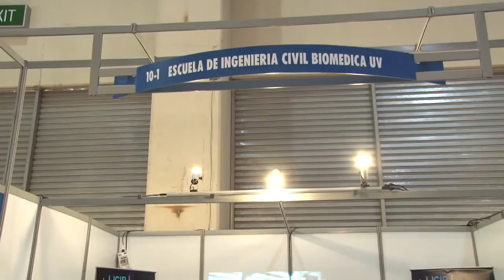Académicos de Ingeniería Civil Biomédica dictan conferencia en Expohospital 2013